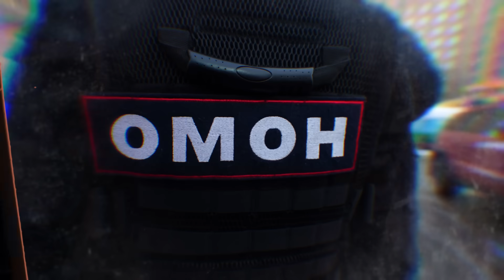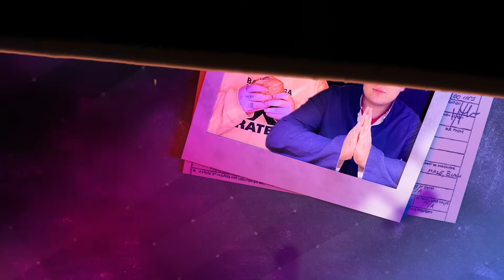СПЕЦНАЗ АРЕСТОВАЛ ЛИГУ! ***ДИМА МАСЛЕННИКОВ, СТОЛЯРОВ, ЭМИЛЬ, СУПЕР СТАС, ЯЯНА, ДИКИЙ ДАНИК***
СПЕЦНАЗ ЗАДЕРЖАЛ ЛИГУ! ***ДИМА МАСЛЕННИКОВ, СТОЛЯРОВ, ЭМИЛЬ, СУПЕР СТАС, ЯЯНА, ДИКИЙ ДАНИК***

В этом видео  Я ЭКСТРЕМАЛЬНО АРЕСТОВАЛ ВСЮ ЛИГУ! МЫ ЗАКАЗАЛИ СПЕЦИАЛЬНЫХ РЕБЯТ, ПЕРЕОДЕТЫХ В ФОРМУ СПЕЦНАЗА И УСТРОИЛИ ШТУРМ! Видео получилось очень интересным и смешным, обязательно смотри до конца!